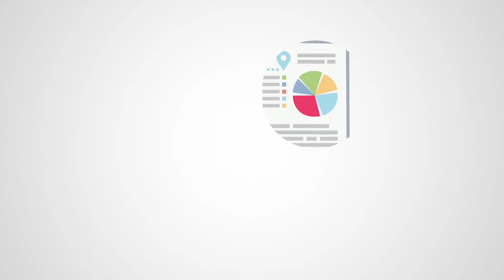North West Employers - Update on Apprenticeships; Video by The Video Advert Company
The North West Employers have successfully recruited 17,000 new apprenticeships in the Manchester area. Here they look at some of the best practices they're adopting.